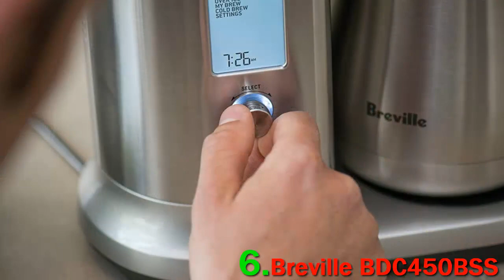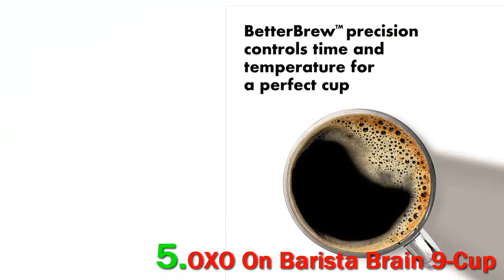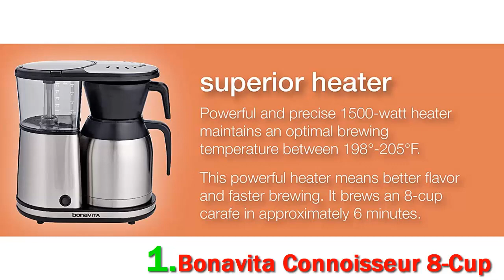Top 10 Best Coffee Maker 2023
► Below Updated Priced of Top 10 Best Coffee Maker 2023!
❥ 1. Bonavita Connoisseur 8-Cup

❥ 2. Chemex Pour-Over Glass

❥ 3. Cuisinart DCC-1200BKS 12 Cup

❥ 4. Technivorm Moccamaster 59616

❥ 5. OXO On Barista Brain 9-Cup

❥ 6. Breville BDC450BSS

❥ 7. AeroPress Coffee and Espresso

❥ 8. Nespresso BEC220BLK

❥ 9. Instant Pod Coffee Maker

❥ 10. TAKEYA Patented Deluxe Cold